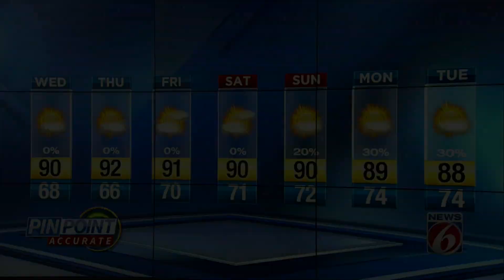Warm day in Central Florida; tropics stay active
Candace Campos' pinpoint forecast.